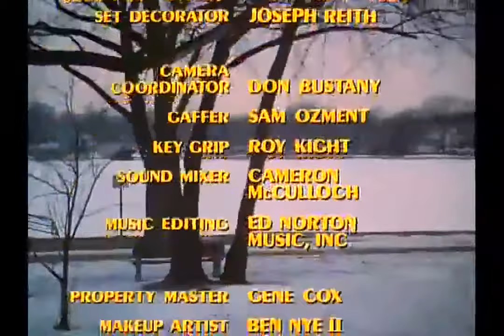The Mary Tyler Moore Show Season 3 Episode 22 Remembrance of Things Past